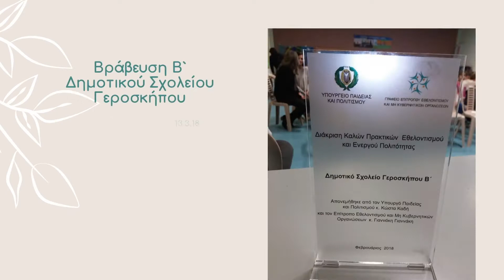Παγκόσμια Ημέρα Εθελοντισμού | 05.12.20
Ο εθελοντισμός για μένα είναι στάση και φιλοσοφία ζωής!
Η δύναμη του εθελοντισμού μπορεί να αλλάξει τη ζωή κάποιου! Υπάρχουν πολλοί τρόποι για να δώσεις δύναμη σε κάποιον που το χρειάζεται.